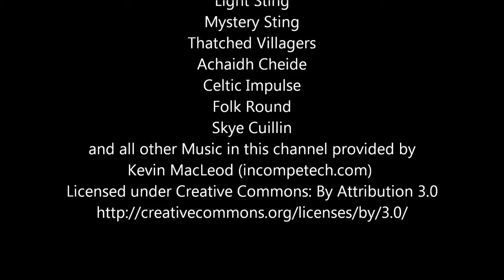EP82 Lets Play Minecraft1.8: Cyberdog Nation Server: Zombie cure number 2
Having finally mined enough gold for another golden apple I get to curing out second villager Rita!